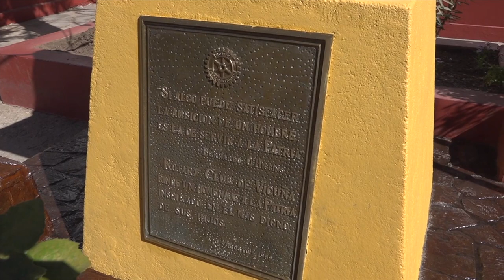En Vicuña con desfile y acto conmemorativo recuerdan el natalicio N°241 de Bernardo O’Higgins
En la oportunidad participaron los establecimientos educacionales: liceo Carlos Mondaca Cortés, Joaquín Vicuña Larraín y Lucila Godoy Alcayaga quienes se hicieron parte de la celebración en el frontis del municipio.

Con un tradicional desfile por calle San Martin en el frontis del municipio de Vicuña  y la ofrenda floral en el busto que lo recuerda,  se vivió un nuevo acto aniversario del  natalicio n° 241 de Bernardo O’Higgins.

Bernardo O’Higgins Riquelme es considerado el padre de la patria, hecho histórico que ha sido avalado durante años por su presencia, como militar y gobernante. Además el héroe nacional fue crucial en todo el proceso de emancipación chilena del dominio español, ya fuera luchando en las batallas de la Independencia o ejerciendo como primer Director Supremo de la nueva nación.

El alcalde de Vicuña, Rafael Vera, remarcó la importancia de recordar a personajes históricos que construyeron la patria. “Es una fecha que no podemos olvidar (… ) la verdad es que Bernardo O’Higgins es parte de la historia importante de nuestro país, habla de nuestra independencia, habla de entregar la vida por los ideales, por lo que él pensaba, se suma a otros líderes como Manuel Rodríguez y José Miguel Carrera que fueron tan importantes, la historia dice que estuvieron en conflicto permanente, pero ellos fueron en conjunto los que lideraron el proceso patriótico liberador de nuestro país y con la colaboración de Argentina particularmente de San Martín. O’Higgins tiene un sitial en la historia y es por eso que cada 20 de agosto tenemos el deseo de apoyar de la mejor forma este evento”.

En las actividades estuvieron presentes representantes de las distintas fuerzas uniformadas y equipos de emergencia además del jefe edilicio y los concejales Yerman Rojas, Francisco Aguirre, Cristian Pinto, y Nelly Lazo. El concejal Yerman Rojas destacó en esta ocasión la participación de la modalidad 4 en las presentaciones escolares mostrando más inclusión. “Bernardo O’Higgins representa un ícono de lo que nosotros queremos y para que la juventud se empodere y siga construyendo el Chile que queremos todos (…) felicitaciones a los tres colegios municipales que participaron”.

La representación en este acto solemne de parte de Carabineros estuvo a cargo del Capitán Rodney Marín, subcomisario de los servicios de la 5ta Comisaría de Vicuña. “Para mí es un honor participar de una ceremonia de esta magnitud, lo que se conmemora, es grato ver tanta gente que concurre a esta celebración, los colegios, los niños, los turistas, da una impresión de un compromiso que tiene la ciudadanía con recordar a nuestros héroes patrios”.

El acto contó con presentaciones artísticas de los diferentes establecimientos y el tradicional desfile de las comunidades educativas ante las autoridades.